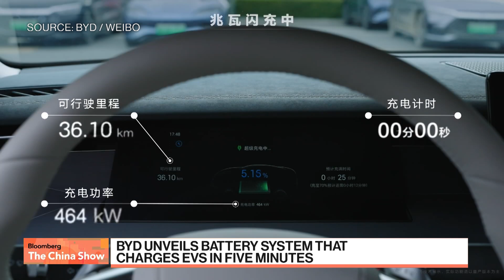BYD Unveils New Battery System That Can Charge Cars in Five Minutes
BYD unveiled a new battery and charging system that can charge almost as fast as it takes to refuel a regular car. Tesla's Chinese rival will start selling vehicles with the new technology next month. The stock climbed as much as 6% at the open of trading in Hong Kong on Tuesday, lifting its market value to almost $162 billion - more than Ford Motor, General Motors and Volkswagen combined. Danny Lee reports.